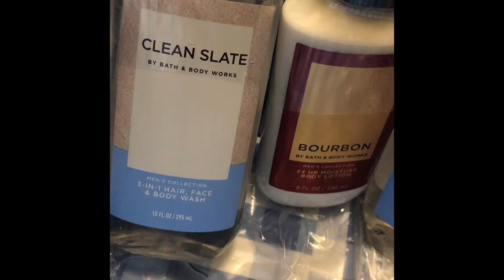Bath & body works SAS online body care deals!